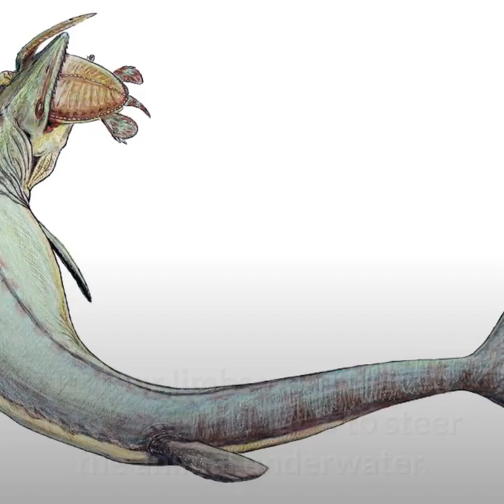Mosasaurus || Lizard of the Meuse River! Description!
Mosasaurus ("lizard of the Meuse River") is the type genus of the mosasaurs, an extinct group of aquatic squamate reptiles. The genus lived from about 82 to 66 million years ago during the Campanian and Maastrichtian stages of the Late Cretaceous. The earliest fossils known to science were found as skulls in a chalk quarry near the Dutch city of Maastricht in the late 1700s, which were initially thought to have been the bones of crocodiles or whales. One particular skull discovered at around 1780, and which was seized during the French Revolutionary Wars for its scientific value and transported to Paris, was famously nicknamed the "great animal of Maastricht". In 1808, naturalist Georges Cuvier concluded that it belonged to a giant marine lizard with similarities to monitor lizards but otherwise unlike any animal known today. This concept was revolutionary at the time and helped support the then-developing ideas of extinction. However, Cuvier did not designate a scientific name for the new animal; this task was completed by William Daniel Conybeare in 1822 when he named it Mosasaurus in reference to its origin in fossil deposits near the Meuse River; the name is accordingly a portmanteau derived from the words Mosa (the Latin translation for the Meuse River that passed along Mount Saint Peter) and saurus (the romanization of the Ancient Greek σαῦρος, meaning "lizard"). The relationships between Mosasaurus and modern reptiles are controversial and scientists continue to debate whether its closest living relatives are monitor lizards or snakes.

Traditional interpretations have estimated the maximum length of Mosasaurus to be up to 17.6 meters (58 ft), making it one of the largest mosasaur genera. Its skull, which was either broad or slender depending on the species, was equipped with robust jaws capable of swinging back and forth and strong muscles capable of powerful bites using dozens of large teeth designed for cutting prey. Its four limbs were shaped into robust paddles to steer the animal underwater. Its tail was long and ended in a paddle-like fluke that bent downwards. Mosasaurus was a predator that had excellent vision to compensate for its poor sense of smell, and a high metabolic rate that suggests it was endothermic ("warm-blooded"), an adaptation only found in mosasaurs among squamates. The classification of Mosasaurus was historically problematic due to an unclear diagnosis of the type specimen. As a result, over fifty different species have been attributed to the genus in the past. A rediagnosis of the type specimen in 2017 helped resolve the taxonomy issue and confirmed at least five species to be within the genus and another five species still nominally classified within Mosasaurus are planned to be reassessed in a future study. Each species was variable with unique anatomical features differentiating them from the robustly-built M. hoffmannii to the slender and serpentine M. lemonnieri.